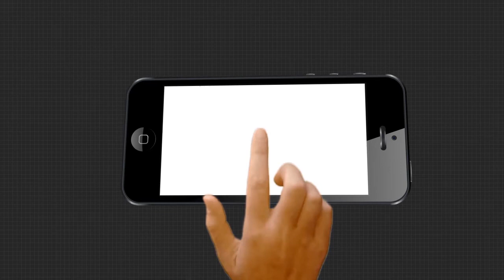ହଟହଟ୍ଟା ହେଲେ କୋରେଇର ବିଜେଡିର ବିଧାୟକ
ହଟହଟ୍ଟା ହେଲେ କୋରେଇର ବିଜେଡିର ବିଧାୟକ ଅଶୋକ ବଳ । ବନ୍ୟା ବିପନ୍ନଙ୍କ ରୋଷର ଶିକାର ହେଲେ ଅଶୋକ...ଅଶୋକଙ୍କୁ ଘେରିଲେ ଶତାଧିକ ବନ୍ୟା ବିପନ୍ନ । ନଜର ପକାନ୍ତୁ ଏହି ଭିଡିଓ ଉପରେ ଭୋକ ଉପାସରେ ଥିବା ବନ୍ୟା ବିପନ୍ନ ମାନେ କେମିତି ବିଧାୟକଙ୍କୁ ଜବାବ ମାଗୁଛନ୍ତି.
ArgusNews Odisha Kendrapada Rajanagar MLA Dhurva_SahooWatch all the current, latest and breaking news only on "TheArgus.in" LIVE TV. The one-stop destination for LIVE news on politics, entertainment, sports, gadgets, and business.